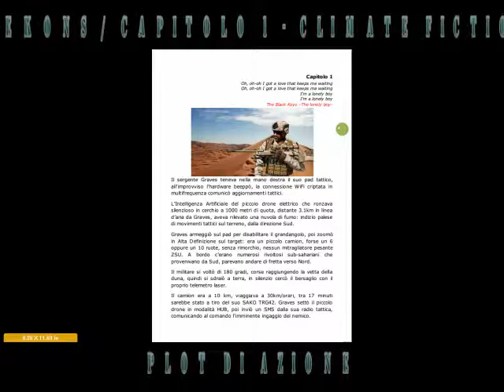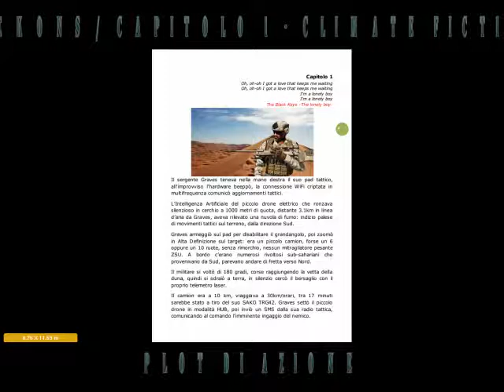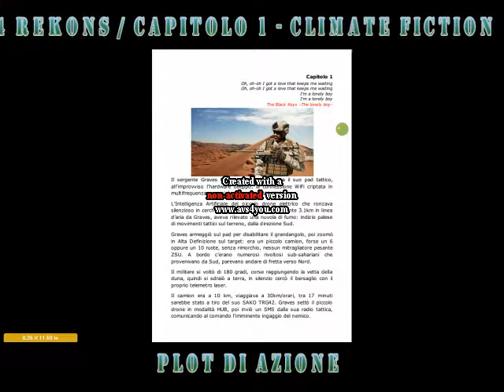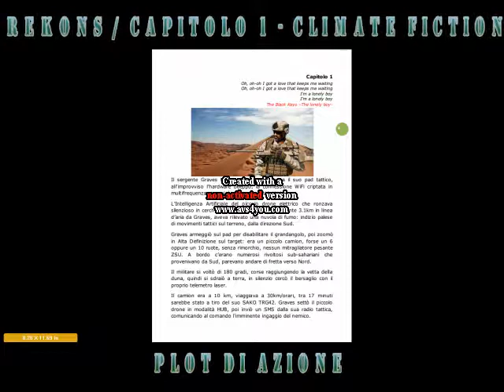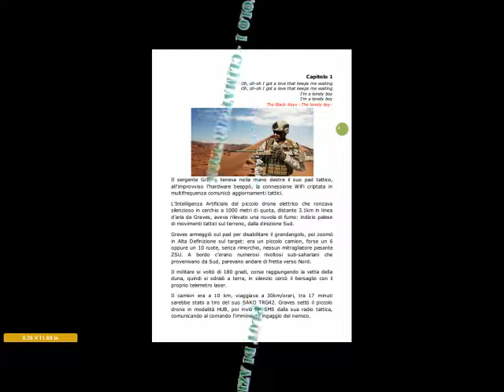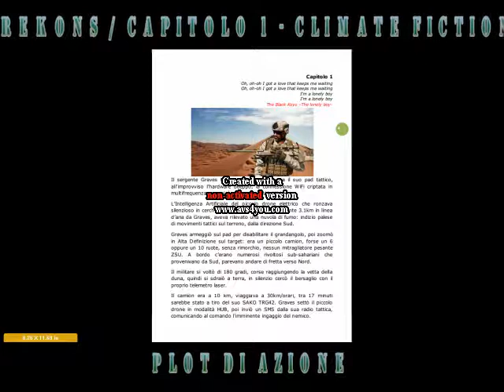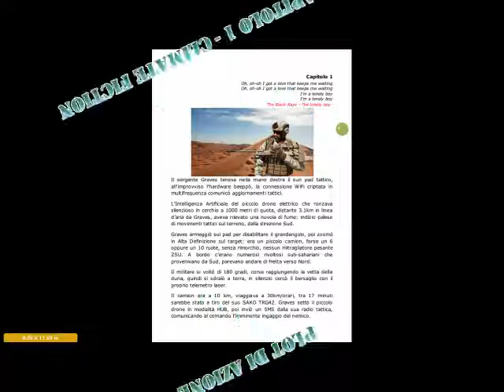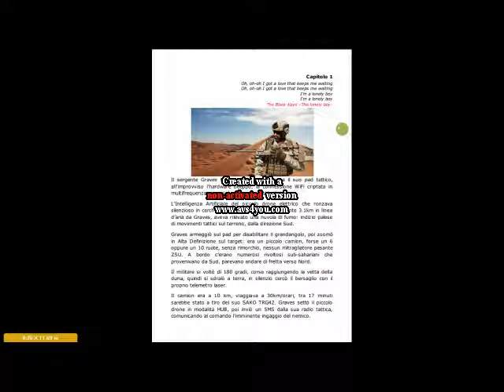come scrivere plot di azione: scrittura creativa e plot of action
Scopri come scrivere plot di azione, nella tua scrittura creativa.
I tre modi per animare l'intreccio: Plot di azione, di personaggi, di pensieri

[ 0:00 ] introduzione
[ 0:47 ] plot di azione, personaggi, pensieri
[ 1:10 ] come scrivere plot di azione
[ 2:21 ] plot di azione per Philip Dick
[ 4:19 ] esempio: l'uomo dorato - Dick
[ 39:37 ] plot di azione in climate fiction
[ 39:58 ] 4 Rekons - Capitolo I°Climate Fiction

Il file è in Copyleft(BY-ND-NC)